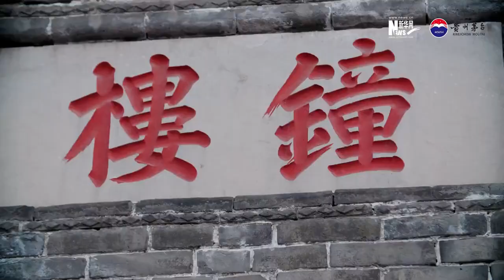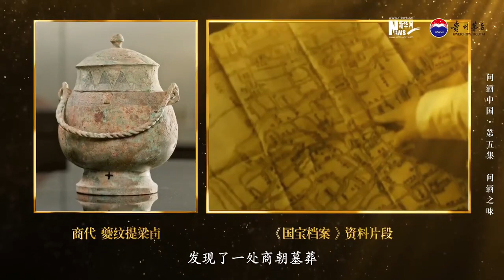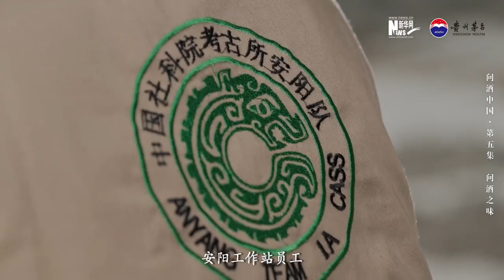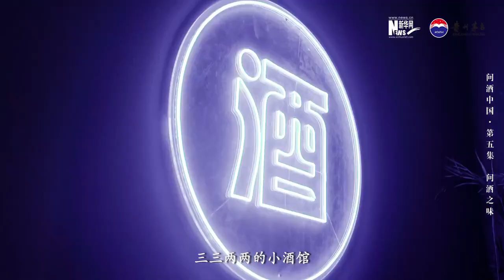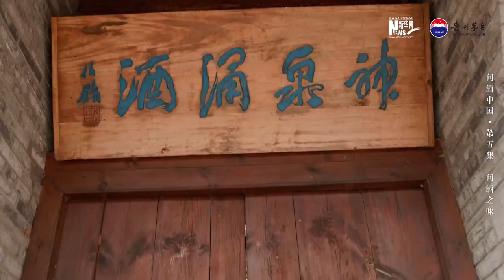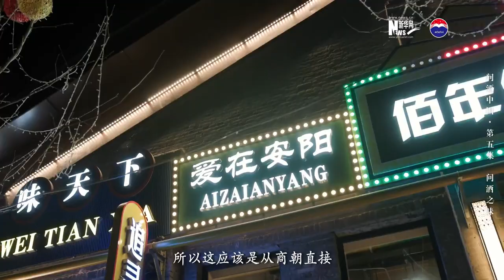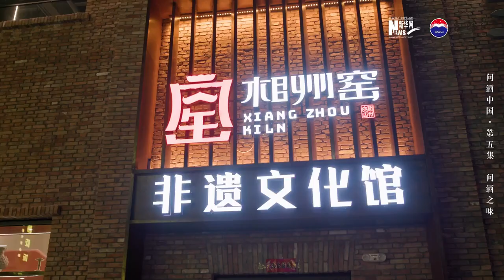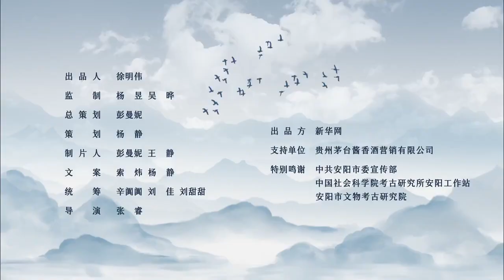问酒之味——安阳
杯里乾坤大，人间滋味长。一片甲骨惊天下。汉字传承数千年，一个字就是一段历史。
出土于安阳殷墟的甲骨文有着中国最早关于酒的记载。甲骨文的“酒”字，中间部分是个酒坛子的象形，即“酉”。在殷墟博物馆中，静静躺着的青铜器，大部分与酒相关，默默昭示着中华酒文明的灿烂悠久。
一尊出土于安阳的提梁卣，曾经吸引了全世界考古界的目光：这罐提梁卣中的酒液来自于3300年前的商代。在殷商时期，农业生产工具的进步，促进了粮食产量的增加，安阳地理位置优越，盛产黍、稷等粮食。民有余粮则酿。这一时期人们已经能成熟、大规模地酿酒，其酒事之炽烈，至今令人惊叹。
千年古都起起落落，祖祖辈辈的安阳人本分务实，通过智慧与勤奋保障了中原主产区的粮食生产，在工业化大行其道的今天，守护着一方净土。今天的安阳人仍酒风淳厚。酒席间往往抚今追昔，引经据典，推杯换盏间有一种醍醐灌顶的文化愉悦。
“丙戌卜，唯新醴用，唯旧醴用。” 恰似一杯陈年老酒，悠久的历史底蕴与人文情怀，包裹着安阳这座温暖的城市。安阳人时常品品酒，藉由酒劲诉说自己与这座城市的渊源，讲述城市生活的喜怒哀乐。